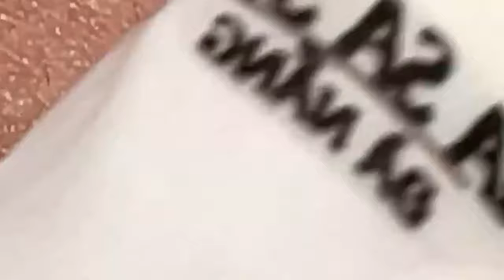مستقيل و بدمع العين امضي حبيبتي